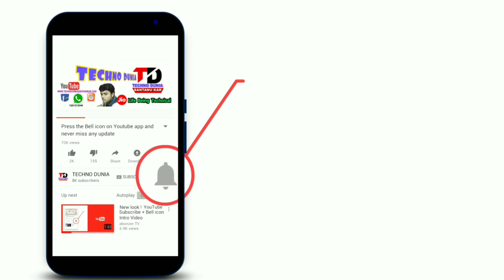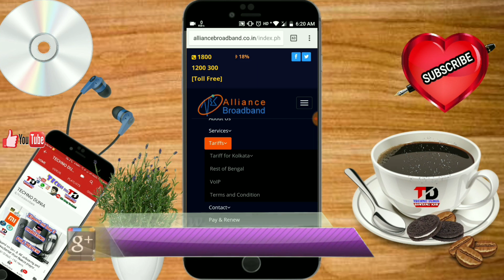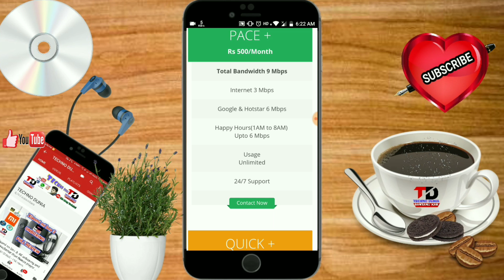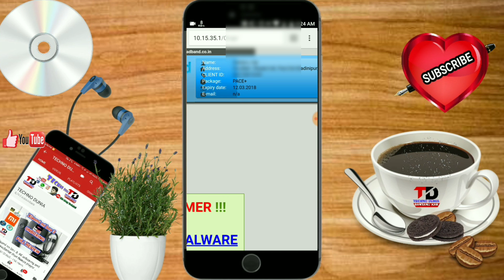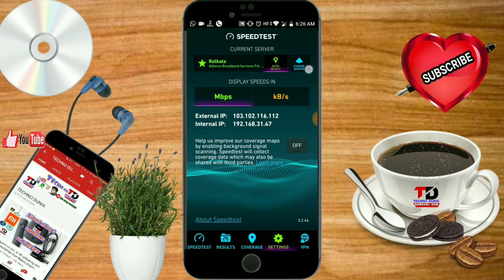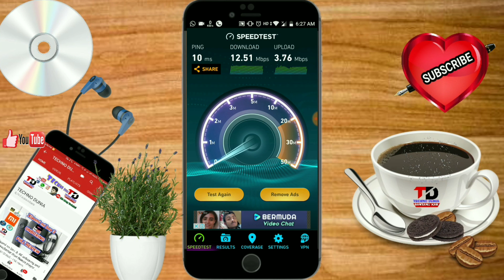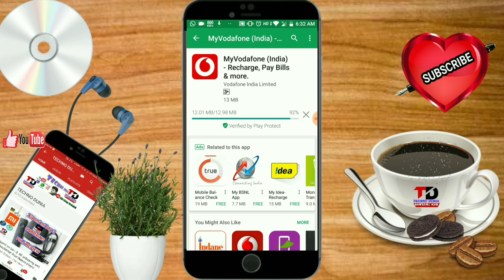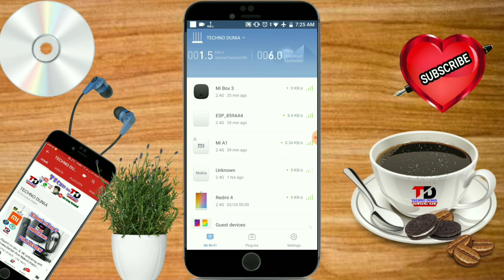Alliance Broadband Pace+ plan speed test and 4K Video | Alliance Broadband ROB Sarcale Package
Alliance Broadband Truly Unlimited Plan Speed Test  Plan - PACE+ (Rs.500 + 18% GST or Rs.90=Rs.590) Speed - 3 Mbps / Night Hours (1 AM to 8 AM ) Google Product Speed 6 Mbps Location - Gourhati,Shyamchak ,Khargapur72130,Device - Xiaomi Mi A1, Service Provider (Local ISP)- Sultanpur(Basantapur)Check out other tariff plans from Alliance Broadband.

Alliance Broadband Pace+ Package, Alliance Broadband Brose+ plan, Truly Unlimited Broadband, Best Isp Broadband Provider in Kolkata,Rest of Bengal Best Broadband Provider Unlimited

UNBOXING :-

 ROOT AND CUSTOMIZATION FOR ANDROID :-

LETEST NEWS :-

YOUTUBE TIPS :-

GOOGLE TIPS :-

  ◆◆◆♥Google +♥◆◆◆

About channel :-

TECHNO DUNIA YouTube channel par apko hindi me computer, internet, android mobile, gadgets,